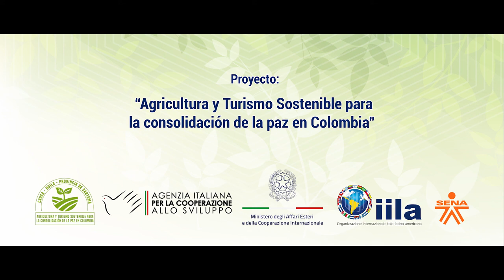Café filtrado con el método Chemex.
Andrea Onelli nuestro experto Italiano nos enseña como preparar un delicioso café filtrado con el método "CHEMEX desde la ciudad de Popayán.